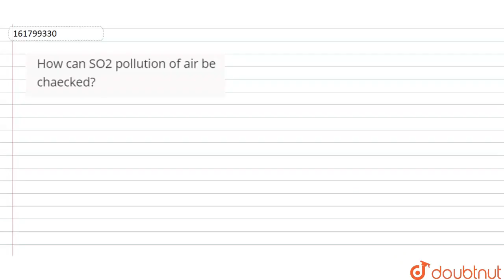How can SO2 pollution of air be chaecked? | 12 | ENVIRONMENTAL ISSUES | BIOLOGY | SANTRA PUBLICA...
How can SO2 pollution of air be chaecked?
Class: 12
Subject: BIOLOGY
Chapter: ENVIRONMENTAL ISSUES
Board:West Bengal Board

👉 Have Any Query? Ask Us.